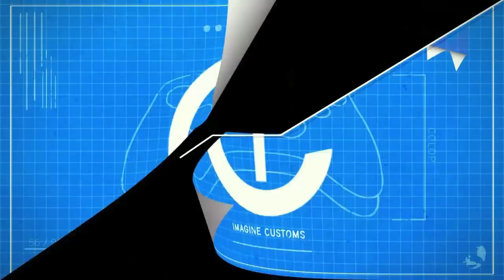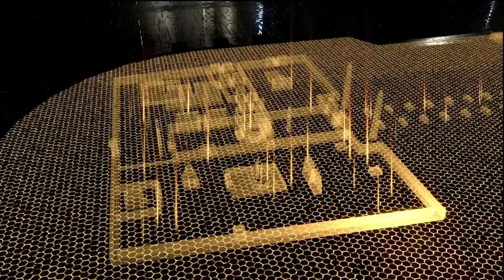zzirGrizz: SS3 Ep 6 The Silent Riddler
A play through series of Serious Sam 3! This is the newest of a 3 part series shooter found on the arcade. Special thanks to Andzee nV and Frog nV for helping rid the world of aliens!